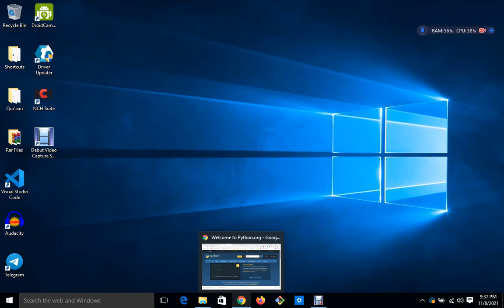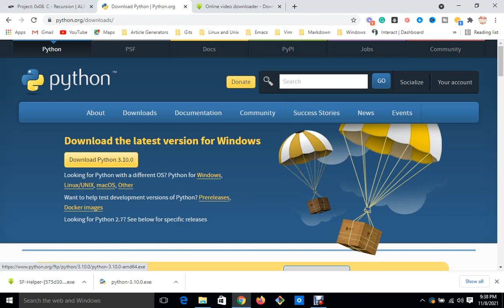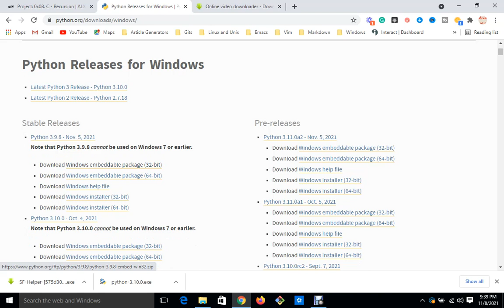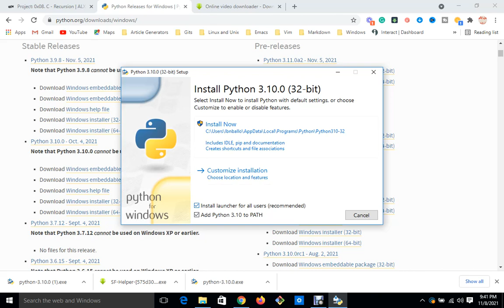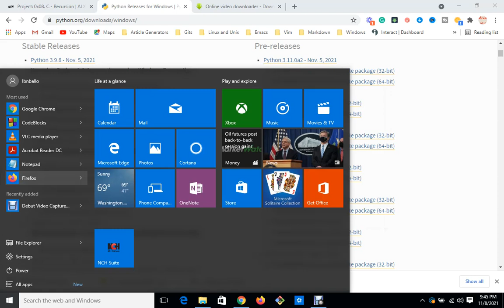How to download and install the latest version of python on your system, 2021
Downloading and Installing the latest version of python on your system is as simple as you might imagine. In this video, I explained how the download can be done. And I also show how you can install the latest version of python on your system.